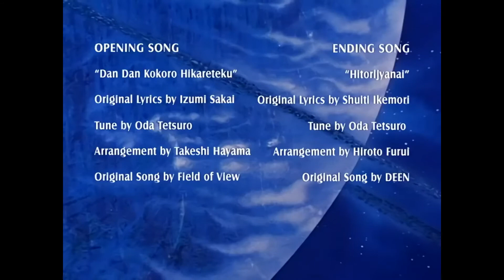Dan Dan Kokoro Hikareteku (Guitar Cover)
Hello there people of Youtube land it is i DodoWrestlingFan!

Today i bring you a cover of one of my favorite anime openings in history, Dan-Dan from Dragon Ball GT! Sorry if i seem off rhythm in some areas, My mic started recording late and that was the best i could do time shifting in Audacity. But i'm sure ya'll will enjoy regardless!

This is the DodoWrestlingFan, Signing out!